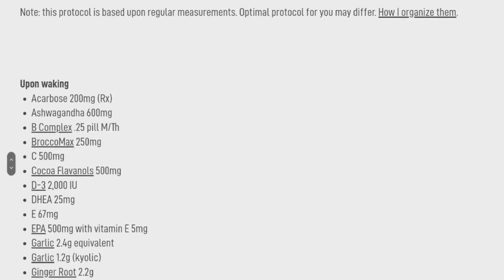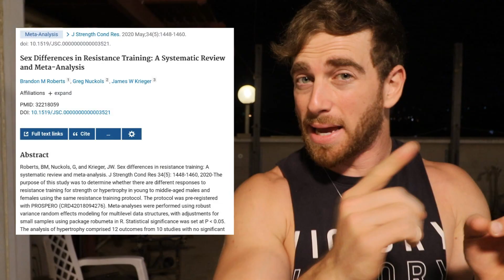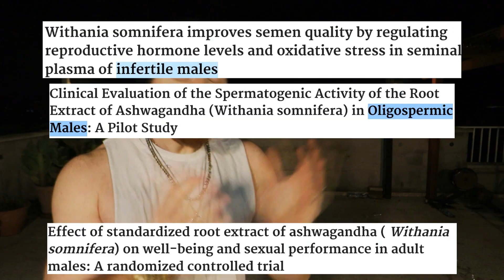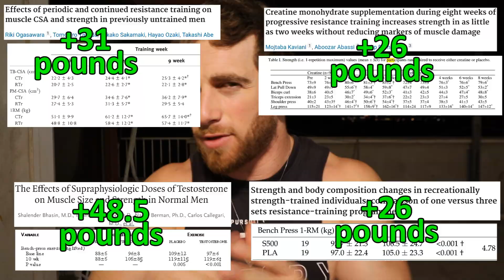Ashwagandha. The UNTOLD TRUTH. (Science Explained)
Today we are going to talk about something you asked for so much and wanted for a long time, and this is definitely your biggest request: Ashwagandha.

This is definitely the most popular topic in the world.
A lot of people have a hard time understanding what is really behind this supplement.
And the Ashwagandha plant became a supplement.
not just a supplement but one of the most popular supplements that people take.

Many people on Tiktok say that it increases testosterone, it increases muscle mass, increases strength, helps with stress and anxiety and will also help you sleep better.
And there are many, many claims about the supplement, but the question is, are they true?

We even found people (Dr. Eric Berg) who wrote this:

"Potential benefits of ashwagandha:
 • It helps lower cortisol in the AM
 • It helps lower DHEA (a precursor to cortisol) in the AM
 • It helps raise testosterone (stress lowers testosterone)
 • It helps increase endurance
 • It helps increase strength (stress may cause weakness)
 • It has shown significant improvements in emotions "

But. is it true?!... Does Ashwagandha do all that?

References (not necessarily in order):

This time there were too many to include here.
All studies appear on the screen.

a big thanks to @HouseofHypertrophy for letting us use his awesome animations!
we really recommend you to check out this wonderful channel! :)